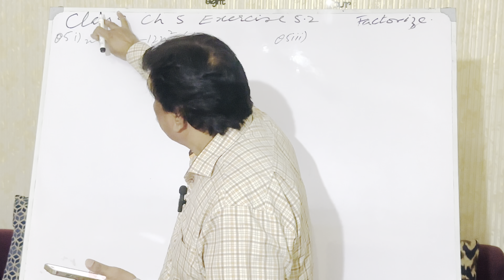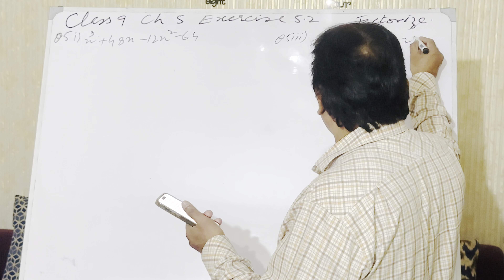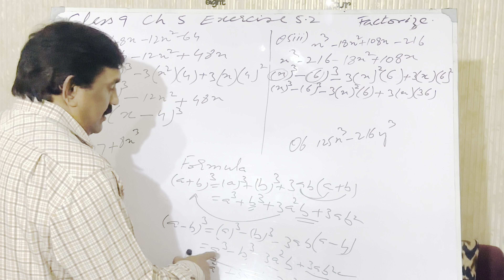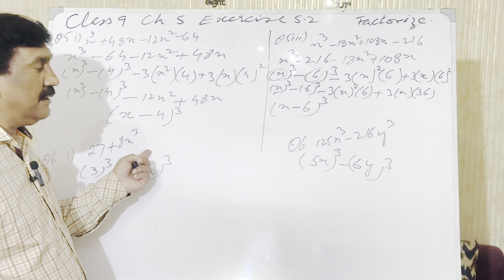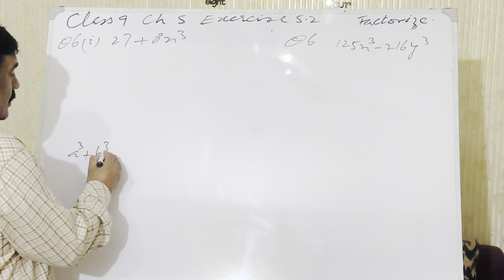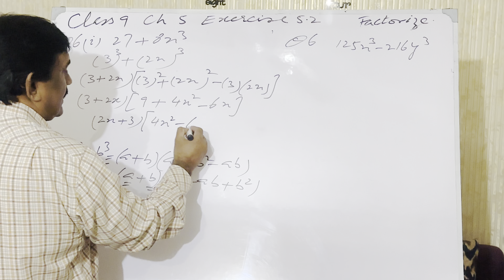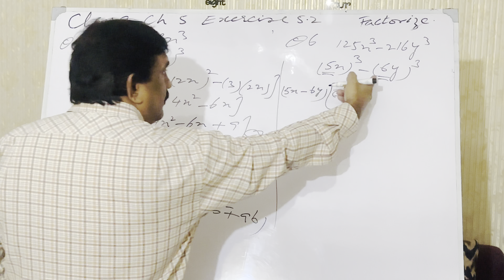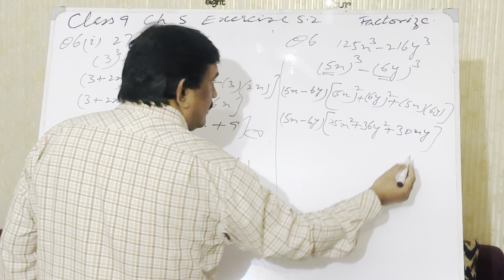FACTORIZATION - Class 9 Chapter 5 Exercise 5.2 Q# 5 & Q# 6